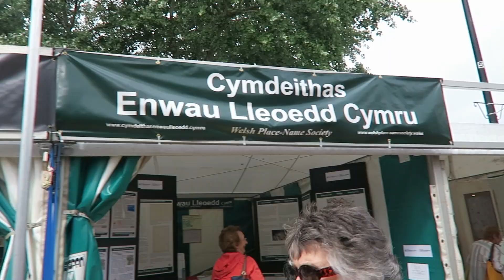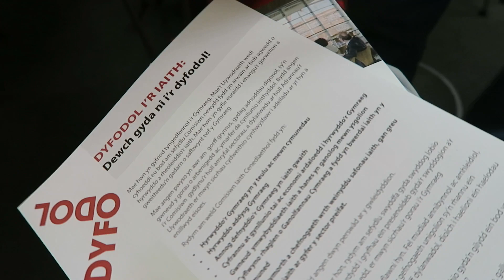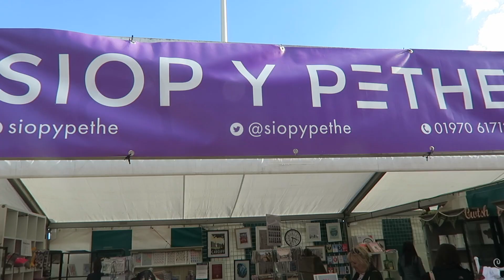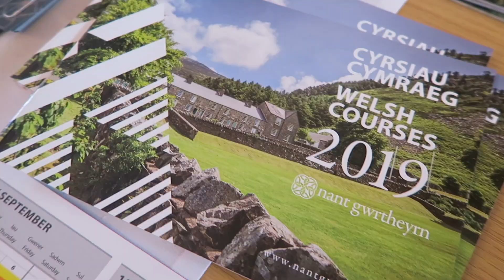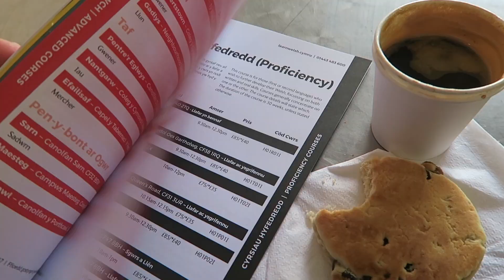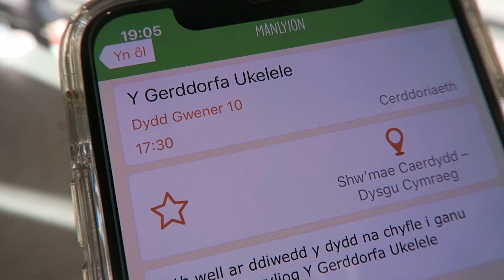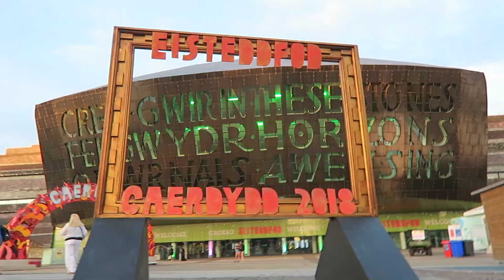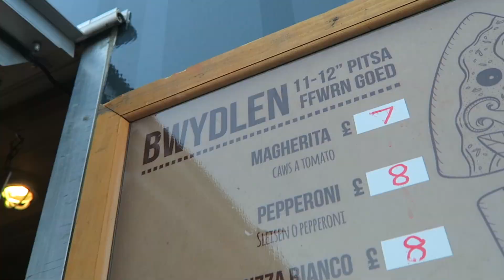At the Eisteddfod (2)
The second of Gareth's two days in Cardiff at the annual National Eisteddfod, the large Welsh-language cultural festival come social knees-up.
Day Two includes the Chairing of the Bard, stalls, music, visitor interviews, a dragon or two and more Welsh cakes :) A reissue of the 2018 vlog in advance of the Eisteddfod 2019 in Conwy.
Get Dr P's free video training on language learning methods